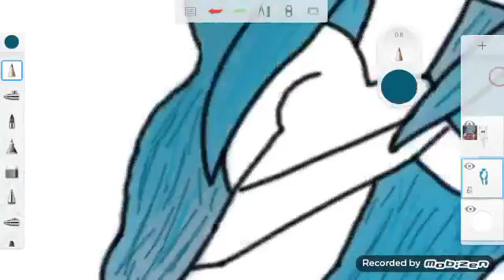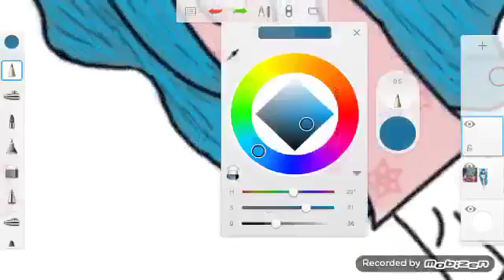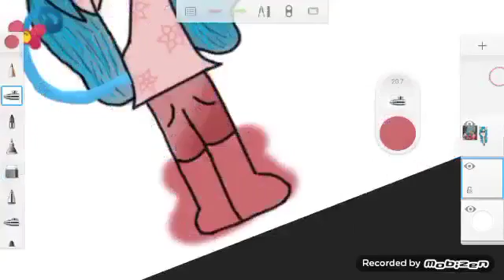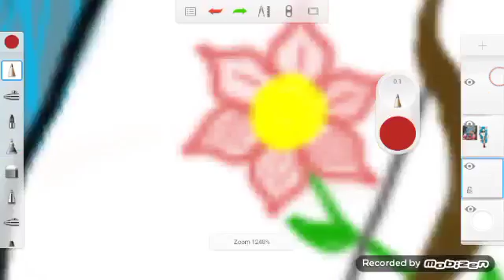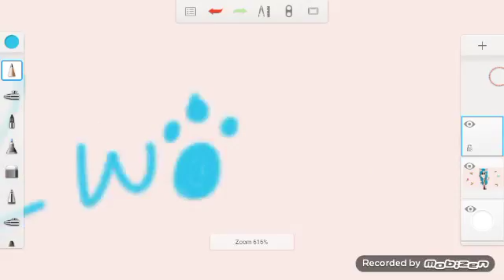Nekoette~tan Speedpaint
Song-
Nightcore- Hello